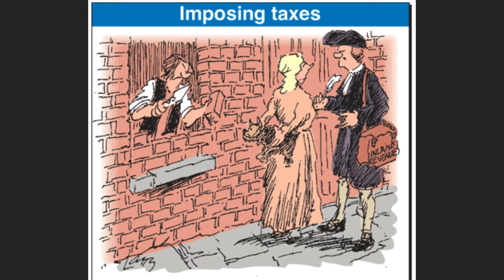Phonetic Drill | Taxes | Taxation | The History of Taxes | The History behind Taxes and Taxation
Taxation has existed almost as long as civilization itself. The Ancient Persians, Egyptians, Greeks, and Romans all funded their war chests by taxing land

*Phonetic Drill*
Obligatory service was an alternative in *medieval* times. Trade goods have long been a *favourite* but among the odder targets, Britain - which introduced income tax in 1799 to pay for the Napoleonic wars - once also taxed windows, wig powder and dogs. Revolutionary France wanted to boost the birthrate, so *encouraged* families by taxing *bachelors* in the 1790s. Imperial Russia taxed *beards* in the 18th century to stimulate the western habit of shaving
Source: Graphic News

Words to look out for:
medieval - /ˌmediˈiːvl/
favourite - /ˈfeɪvərɪt/
encourage - /ɪnˈkʌrɪdʒ/
bachelor - /ˈbætʃələ(r)/
beards - /bɪəd/
Source: Oxford Advanced Learner's Dictionary